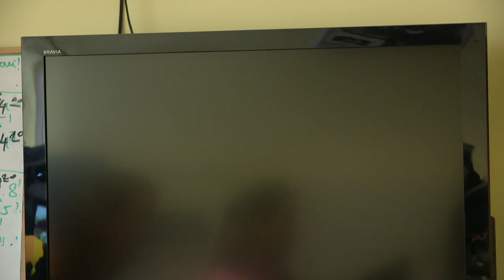Elektromos lakástüzek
Az egyik leggyakoribb ok a lakástüzek kialakulása esetén az elektromos eredetű probléma. A megelőzés érdekében a hálózatot néhány évente célszerű felülvizsgáltatni. Az is okozhat elektromos tüzet, ha nem jó minőségű akkumulátorokat töltünk, ezek belsejében ugyanis rendellenes hőképződés indulhat meg.